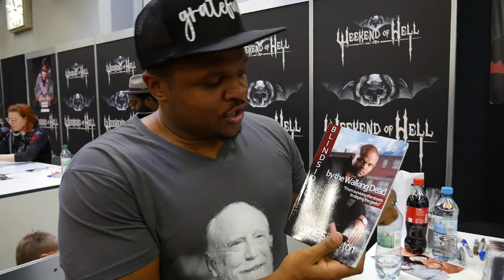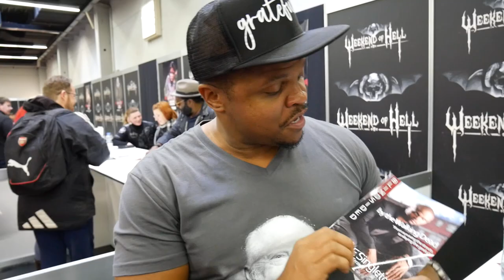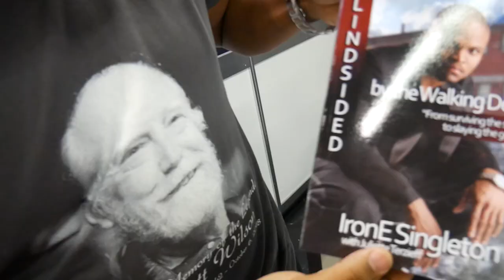IRONE SINGLETON INTERVIEW | über The Walking Dead | nerdTaste UNTERWEGS (ENGL.)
*On Tour! - Ich hatte auf der letzten WoH 2018 in Dortmund mit Schauspieler Irone Singleton ein kleines, feines Interview! deutsch german